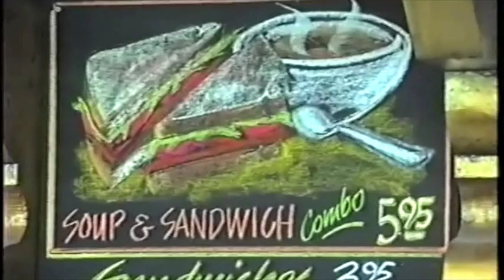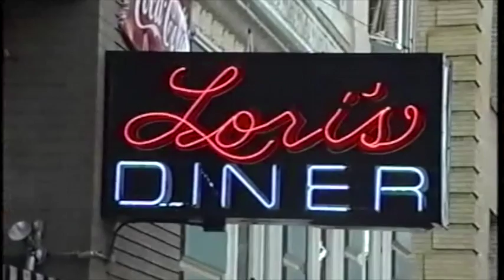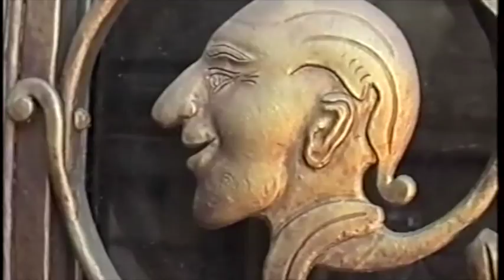California 1996 - Part 1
This video is about California 1996 - Part 1